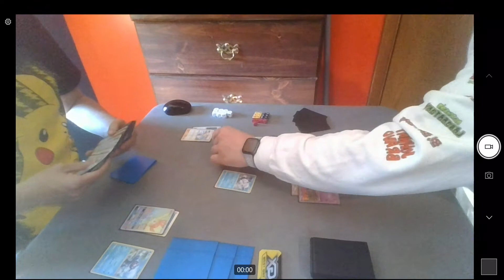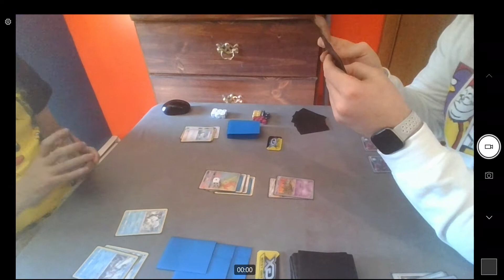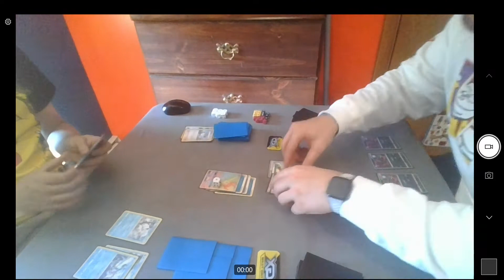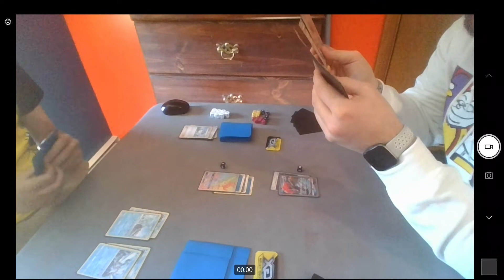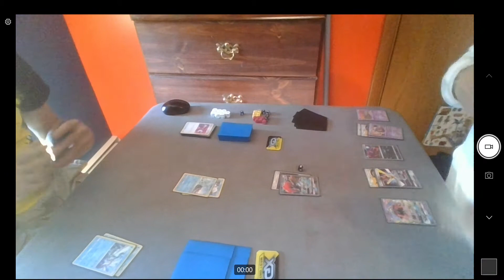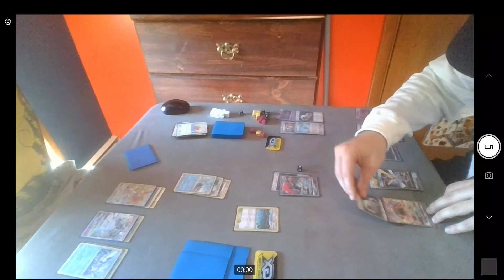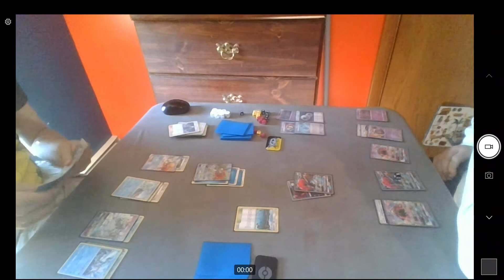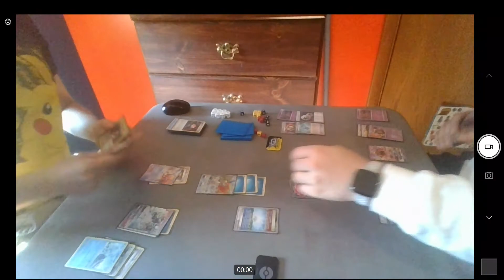Pokémon TCG Tabletop: Primarina GX VS. Zoroark GX (Feat Josh)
Josh and I battle it out with him using a world champion deck and we find out how Primarina stacks up against a professional deck. Enjoy the match, deck lists will be below!

#Pokémon - 18

* 2 Alolan Ninetales-GX LOT 225
* 4 Alolan Vulpix GRI 21
* 2 Keldeo-EX BCR 49
* 2 Keldeo-GX UNM 47
* 3 Popplio SUM 39
* 1 Alolan Ninetales BUS 28
* 1 Brionne SUM 40
* 1 Primarina LOT 67
* 2 Primarina-GX GRI 149

* 3 Brooklet Hill GRI 120
* 1 Lillie SUM 147
* 1 Brock's Grit EVO 74
* 2 Pokémon Communication TEU 152
* 1 Switch CES 147
* 2 Pal Pad UPR 132
* 1 Professor's Letter BKT 146
* 4 Rare Candy SUM 129
* 4 Cynthia UPR 119
* 4 N NVI 92
* 2 Float Stone BKT 137
* 2 Random Receiver DEX 99
* 2 Tool Scrapper RCL 168

#Energy - 13

* 10 Water Energy SWSHEnergy 3
* 3 Aurora Energy SSH 186

#Pokémon - 18

* 4 Zorua SLG 52
* 4 Zoroark-GX SLG 53
* 1 Kartana-GX CIN 70
* 3 Tapu Lele-GX GRI 60
* 3 Trubbish BKP 56
* 1 Garbodor BKP 57
* 2 Garbodor GRI 51

* 2 Parallel City BKT 145
* 4 N FCO 105
* 1 Cynthia UPR 119
* 1 Professor Sycamore BKP 107
* 3 Brigette BKT 134
* 4 Puzzle of Time BKP 109
* 4 Mysterious Treasure FLI 113
* 1 Town Map BKT 150
* 2 Guzma BUS 115
* 3 Evosoda XY 116
* 3 Field Blower GRI 125
* 1 Rescue Stretcher GRI 130
* 3 Float Stone BKT 137
* 1 Enhanced Hammer GRI 124
* 2 Choice Band GRI 121

#Energy - 7

* 3 Unit Energy {L}{P}{M} UPR 138
* 4 Double Colorless Energy SLG 69

Uploads come Tuesday & Saturday at 6:30 pm
Premieres start at 7:15 pm